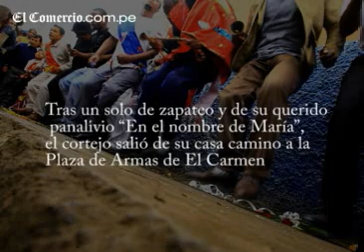El Carmen (Chincha) despidió al maestro Amador Ballumbrosio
Ballumbrosio falleció a los 75 años. Su deseo había sido ser despedido al son de la música que el tanto había promovido.